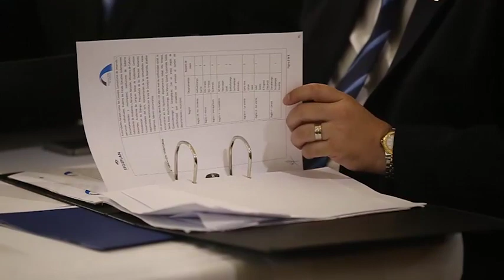Se inicia proceso de transición de Gobierno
El presidente de la República, Jimmy Morales, y el presidente electo, Alejandro Giammattei, participaron esta mañana en la primera reunión de alto nivel de Transición de Gobierno 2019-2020.